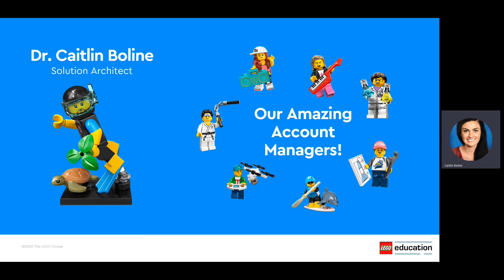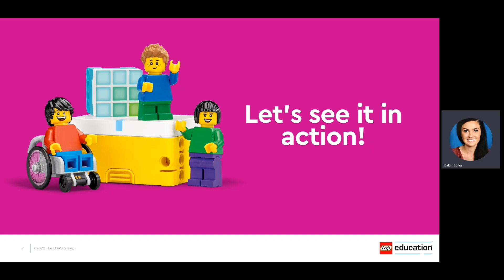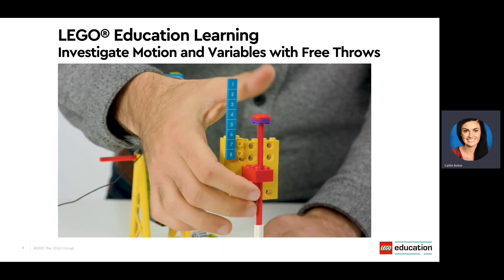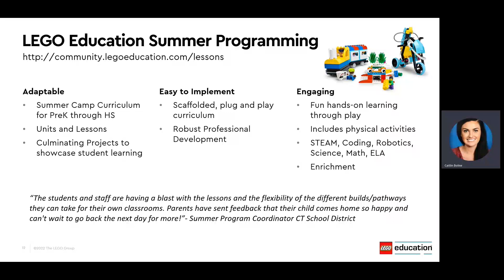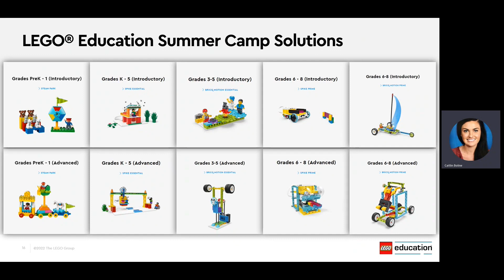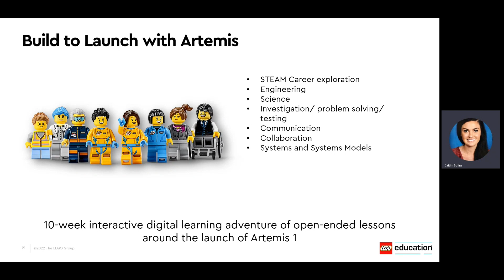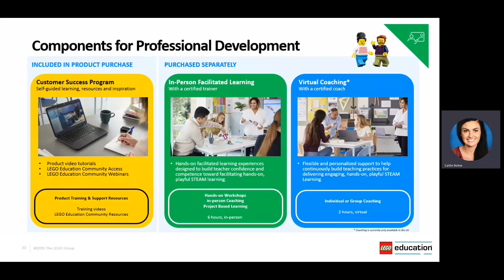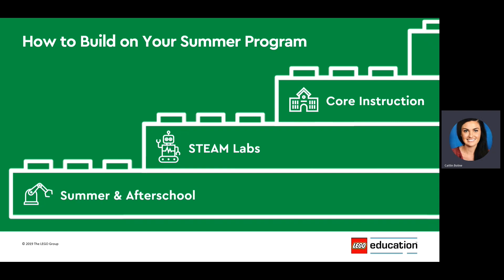Build Your Summer Program with LEGO® Education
Watch this short information session to learn more about building an engaging summer program with LEGO® Education. Our fun LEGO Education summer program curriculums consist of interdisciplinary STEAM lessons that are easy to implement and adapt to your needs- whether you need hands-on project-based enrichment for your summer school program or more traditional full day camps.